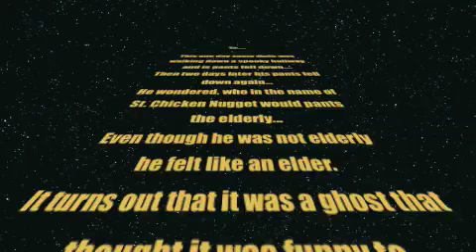Some Dude Getting Pantsed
Yep, he got pantsed alright